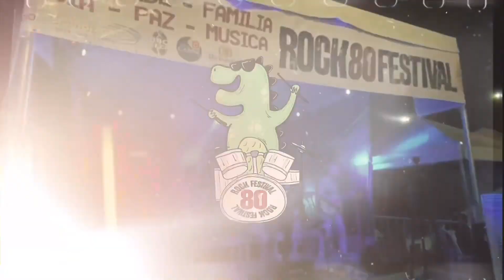Roda Gigante @yupstaroficial recebe o Arraial Rock 80 Festival!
🥩Venham almoçar no Arraial!
Chegue cedo!
Garanta sua mesa!
Teremos:
🍺8 Cervejas artesanais,
🍔Festival de Hambúrgueres, Festival de Churrasco, Comidas Nordestinas, Gastronomia Variada, moda e artesanato!

🎶Garanta seu passaporte solidário no link na bio e faça sua doação🙏🏻

O passaporte não dá direito a andar na Roda.
O evento irá acontecer do lado de fora do espaço da Roda Gigante!

Cervejas, Gastronomia,
🍷Vinhos, Drinks, Gin, Batida.

FotoLembrança @fotonacabine
Rádio oficial @transamericarj